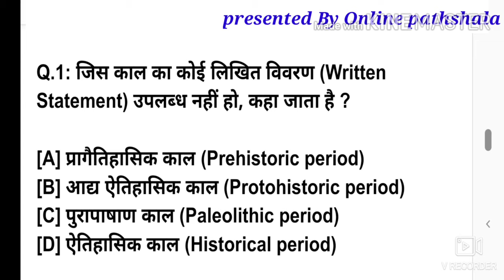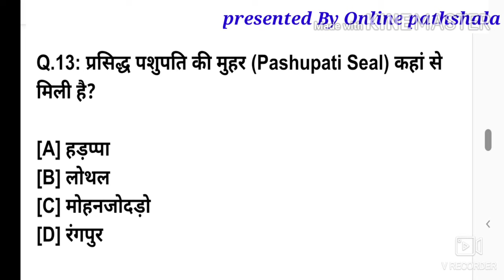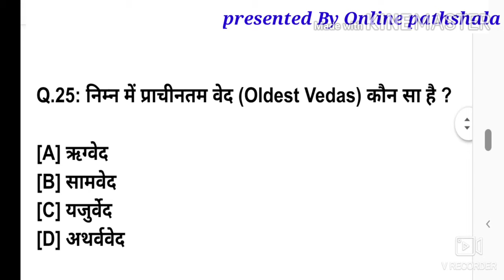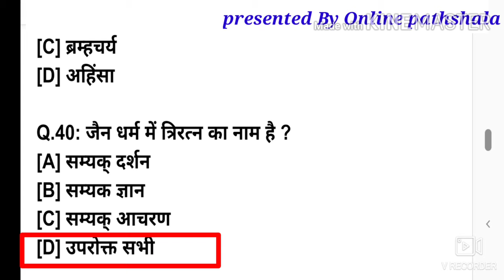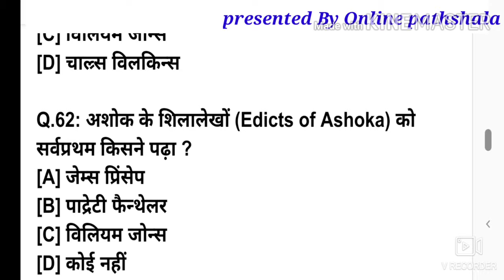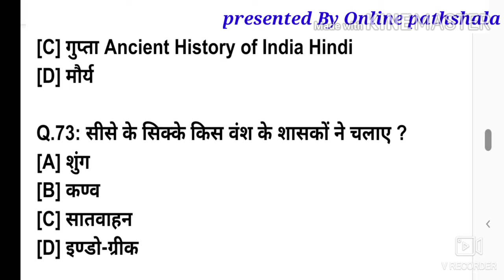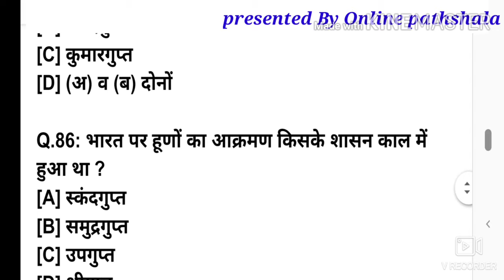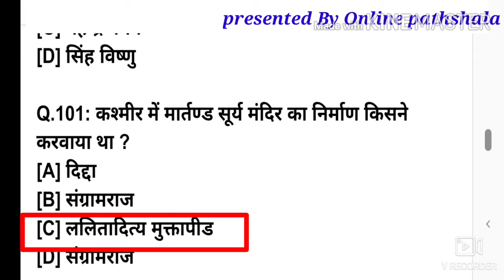प्राचीन भारत का इतिहास MCQs | Ancient History of india Objective questions | 100+ Very imp MCQ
👉 आज की इस वीडियो में 100 से भी अधिक प्राचीन भारत से संबंधित महत्वपूर्ण वस्तुनिष्ठ प्रश्नों को बताया गया है । जिसमें प्रश्नो को कालक्रम के आधार पर कर्मानुसार रखा गया है।
👉वीडियो को अंत तक देखें और लाभ प्राप्त करें ।

भारत का इतिहास प्रश्नोत्तरी  | Indian History Gk In Hindi Quiz

Indian History General Knowledge Quiz | भारतीय इतिहास प्रश्नोत्तरी

● महत्वपूर्ण भारत का इतिहास वस्तुनिष्ट प्रश्न-उत्तर (प्रश्नोत्तरी):
● Top Ancient Indian history Gk in Hindi Quiz (MCQs),
● Indian History in Hindi mcqs
● includes Indian History Questions and Answers Quiz for all competitive Exam |
 ● Indian History Gk in Hindi Quiz. ● Important Ancient Indian History Objective Questions in Hindi MCQs Quiz Series

◆ Indian History Gk in Hindi Quiz
◆ Ancient Indian History MCQs Hindi |
◆ Indian History in Hindi

1. INDIAN ARMY AND ALL GOVT. EXAM

🇮🇳🇮🇳🇮🇳🇮🇳🇮🇳🇮🇳जय हिंद 🇮🇳🇮🇳🇮🇳🇮🇳🇮🇳🇮🇳🇮🇳🇮🇳🇮🇳

आप सभी का आपके अपने चैनल Online  Pathshala पर बहुत-बहुत स्वागत है आप यहां पर आर्मी से संबंधित कोई भी मॉडल पेपर सॉल्व करते हैं आज के पेपर में एक और मॉडल पेपर को सॉल्व किया गया है,  पेपर को अंत तक जरूर देखें इसमें बहुत सारे महत्वपूर्ण प्रश्न सॉल्व किए गए हैं !

● Importent :आप आर्मी की बेस्ट बुक को नीचे दिए गए लिंक से खरीद सकते हैं |

Army exam sample paper 2020

 Indian Army exam paper 2020

 Army exam question paper in Hindi

Army exam question paper in English

 Army GD maths sample paper important question

 INDIAN Army maths

 Indian Army maths for GD

ARMY maths for technical

 Army Maths question paper solved 2020

 Army GD maths important question

ARMY maths previous year paper

Indian Army technical question paper

 Indian Army model

Indian Army model paper

Indian Army model paper 2020

Indian Army model paper 2019

 Indian Army model question paper

GD Indian Army model paper

 GD Indian Army paper

Indian Army paper question

 Indian Army paper set 2020

 Indian Army paper set

 Indian army paper kaise hota hai

Indian Army paper GD

इंडियन आर्मी पेपर 2019

 आर्मी में आने वाले महत्वपूर्ण प्रश्न

आर्मी जीडी के महत्वपूर्ण प्रश्न

आर्मी जीडी

आर्मी टेक्निकल पेपर